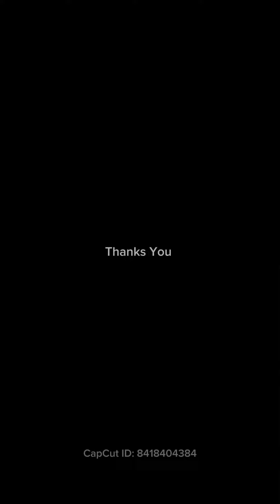Parrot ambient music 🎶 🦜